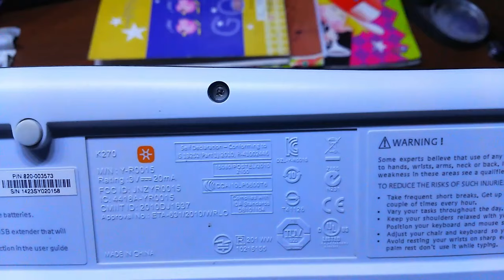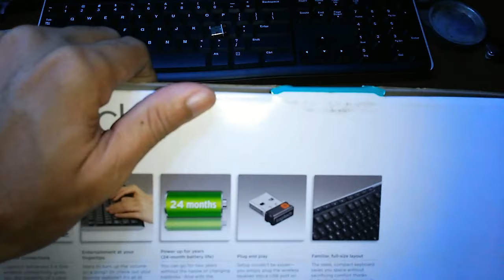Logitech K270 Wireless Review 9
Review keyboard logitech K270 wireless
keyboard ini termasuk awet
soalnya sudah menggunakan keyboard dari dulu
baru review sekarang untuk dokumentasi
waktu beli tahun 2014 -sampe sekarang masih normal berarti termasuk awet sekali
Merk logitech dari dulu terkenal awetnya hehehe

Alat Pendukung
- HP Docomo
- pc
- Tongsis
- Filmora 9
- Paint
- Ugreen usb kabel

Musik NCS